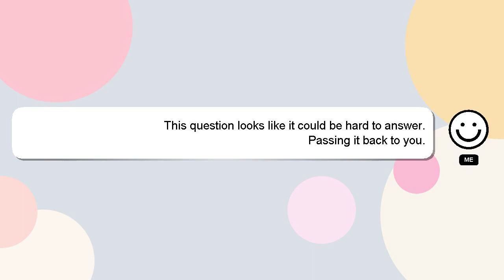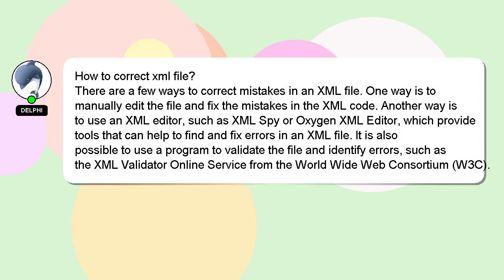How to correct xml file?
An introduction to myself in a few words, Hello, I am Delphi. Allow me to provide support in answering your questions. - How to correct xml file?

I will express my appreciation for your answer by 'hearting' it.

*2 What we are experimenting :*